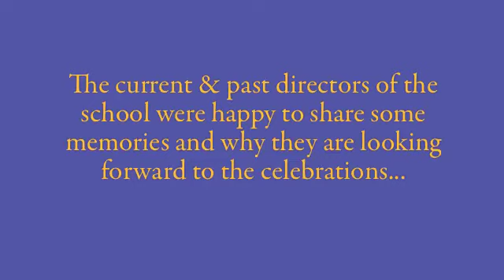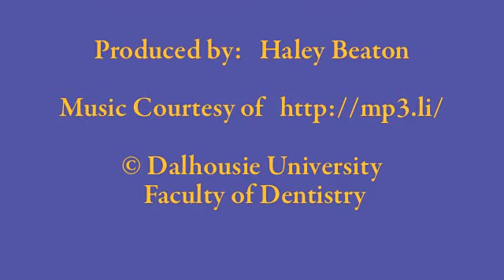Dalhousie School of Dental Hygiene: 50 Years of Graduates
On April 26 & 27, 2013 Dalhousie University's School of Dental Hygiene will be celebrating 50 years of graduates. We want you to join us for this exciting milestone! For more information or to register for this event, please

Video Produced by Haley Beaton